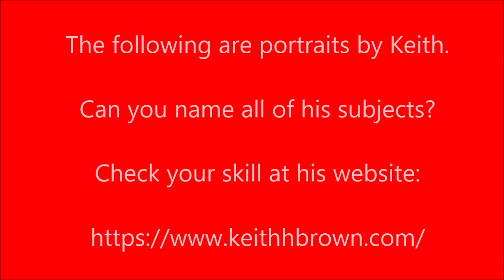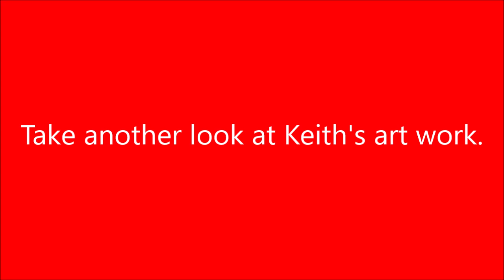Conversation with Keith Henry Brown and Kathryn Erskine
This conversation with Keith and Kathryn discusses their book, My Dad is a DJ. This book highlights the narrative power of both authors and the dynamic and powerful illustrations of Keith. We discuss their joint efforts and Keith's history as an artist and illustrator. Discussions of Miles Davis, children, Music--especially soul (Marvin Gaye) and jazz (Miles Jazz). Collaboration is key in this relationship.

We also show several samples of Keith's art and his other books.

The interview also provides links to both authors webpages.